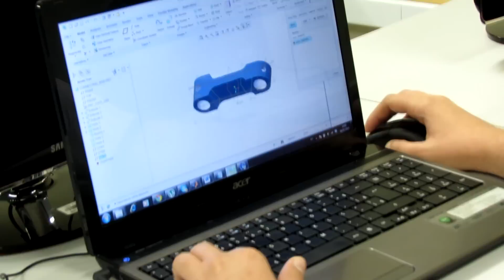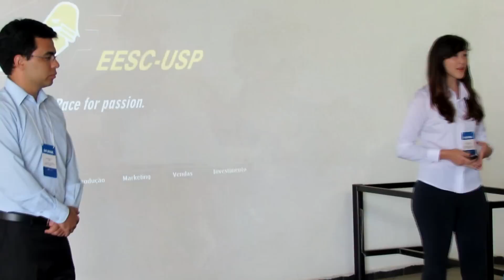Equipe EESC-USP Formula SAE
O que é fazer parte da Equipe EESC-USP Formula SAE? - Com legendas em Inglês!
What is to be part of EESC-USP Formula SAE Team? - With subtitles in English!